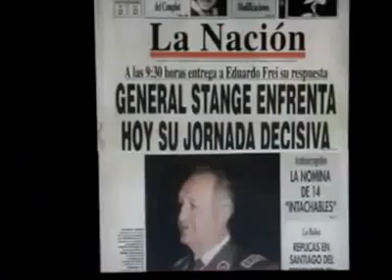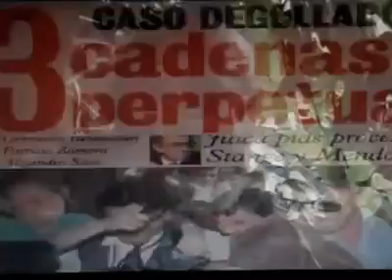Documental La Historia Pasó por Nuestros Cuerpos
Extracto del documental del mismo nombre, que a partir de testimonios cubre la historia del secuestro del sociólogo José Manuel Parada y el profesor Manuel Guerrero Ceballos, de las puertas del Colegio Latinoamericano de Integración, ubicado en Av. Los Leones 1401, comuna de Providencia, posteriormente degollados junto al artista plástico Santiago Nattino, por funcionarios de la Dirección de Comunicaciones de Carabineros de Chile (DICOMCAR) el 29 de marzo de 1985, bajo Estado de Sitio.